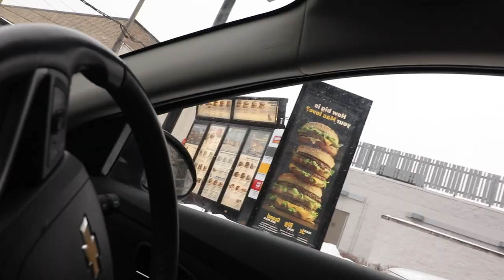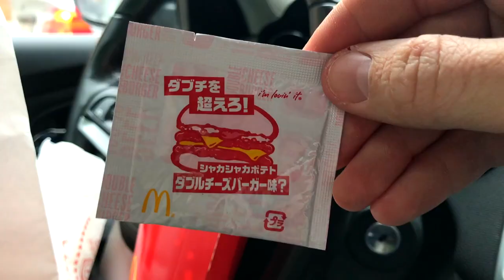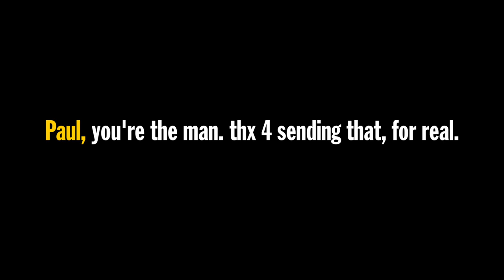Eating Double Cheeseburger-Flavored Japanese McDonald's French Fries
We're just two Americans eating Japanese fries from McDonalds. Specifically? The Double-Cheeseburger-flavored fries that Japan features on their menu. Thanks to Paul from Critical Eats Japan for this packet! Check out his channel, too.

Our mailing address:

3023 N. Clark St.

Nacho Cheese Fountain members:
*Michael Goodrich
*Saberspark
*Chris S Gauris
*Sunny Gakhal
*Alex Kalogeropoulos
*Bayley Medlin
*Charley Carey
*Jarrett Cayo
*H4usi
*Ada Thompson
*Kamal Talukder
*Patrick Jennings
*Andrew Brun
*Mr. Puppeteer
*Johnny Is
*Andy Armstrong
*Patrick Canale
*KellyMae
*Jen Anderson
*Derek Tremblett
*Mitchell Reed
*Cristal St. Clair
*Chris Gutierrez
*David Black
*Derek Bowe
*Zachary Willing
*Eric Marzec
*William Powell
*Chris Voss
*David Cooper
*MiVidMaker
*Tiffany Griffin
*Becky Kelly
*Molly
*Dan Hunt
*Michael Latham
*Jono Crute
*Patrick Gwozdziowski
*David Jackson
*Peter R
*Greg Enos
*Nathaniel Mendoza
*Darryl Mazur

Melt Cheese on Everything members:
*Kristof Kowalski
*Tyler Caraco
*Casey Kirchman
*Matt Strickland
*Kelly Meade
*Harrison Davis
*Tori Taha
*Antonio Martinez
*Maggie Trendell
*Sara McCullom
*Megan Ford
*Tom Dulkis
*Matt Williams
*Jennifer Follmer Evans
*Cassandra Hoop
*Danie Webster
*Jamie Redfield
*Christopher Jenkins
*Harrison Davis
*Lee Lawson
*Michelle Hoffert
*Doug Hansen
*Richard L. Rogers
*Nicole Singh
*Nolan Adams
*Corey Silver
*Jared Roe
*Patrick Windes
*Cecil Hearndon
*Chris McKay
*Matthew Albertson
*Thori
*Doug Hansen
*Elizabeth Rickard
*Lisa Klinck
*Juliet Hagle
*Krys Block
*Doug Clemann
*Steven Edgell
*Sara Sorkin
*Chris Haines
*Dawnn Gray
*Eric Ely
*Clark Frailey
*Chris Michela
*Kelly Boggs
*Jeff Bowling
*Brianne Gasser
*Eric McCloskey
*Wendell Broussard
*Dawnn Gray
*Steve Besse
*Rajen Savjani
*Lewis Mobey
*Jason Jones
*Starke Rogers

Gimme That Chedda members:
*Ron Ely
*Caleb Kaiser
*Rachael Garvin
*Jacob Reed
*Erin McCabe
*Frank Brucknak
*Jeremy Hanson
*Thomas Bergman
*Michael Foster
*Arthur Brown
*Summer Paradis
*Walter Heller
*The Embien Empire
*Christopher McCreadie
*Jennifer Stepaniak
*James Laws
*Jessi Moths
*MrVkng9099
*Robert Mattei
*LDSilver
*Allison Goff
*Ashley Lemon
*Nick Wass
*Colleen Maxwell
*Kori Koschalk-Newmister
*Dan Hunt
*Kipp Lehman
*Scott Hubbard and Courtney Rioux
*Eric Litle
*Matt Dibble
*Deb Ely
*Roni Clark
*Nick Ellis
*Cinny Hayes

Just Let It Brie member:
*David Rieger
*James Lewendon
*Sorcha McCarthy
*Orlando Castillo
*Amanda Evans
*April Haley
*Tim Leichty
*Cindy Brown
*Sam Gorton

LIVING THAT GOUDA LIFE:
*Jayme Tooze